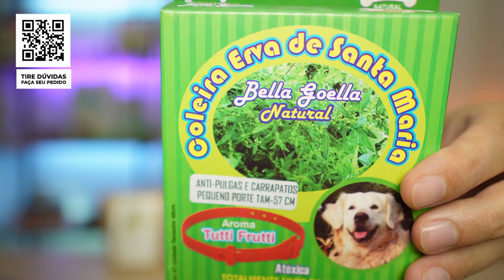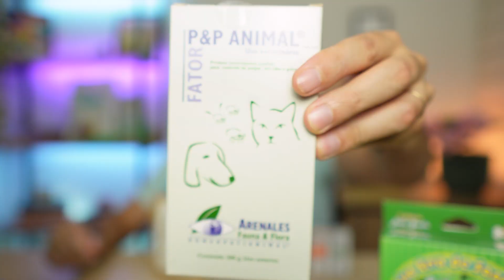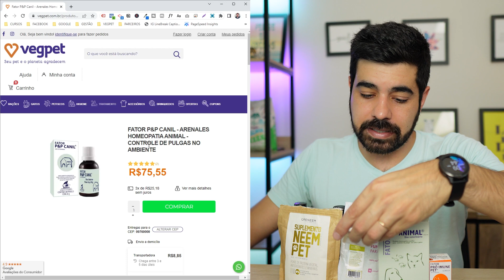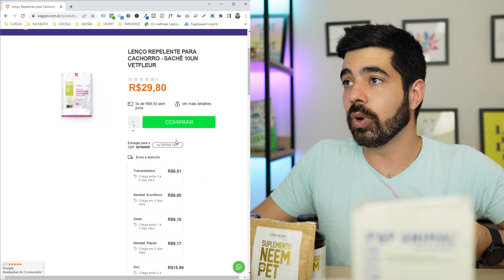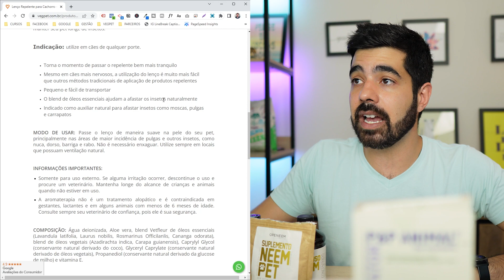ANTIPULGA BOM E BARATO Para Cães ou Gatos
Antipulga bom e barato e ainda natural, existe? Vamos olhar alguns produtos que você pode fornecer ao seu pet, ou, manter limpo o ambiente em que ele vive.

🛒 PRODUTOS APRESENTADOS
- Coleira Santa Maria

🌼 TODA VENDA NA LOJA, FAZEMOS UMA DOAÇÃO (link de auditoria)

Picadas de insetos, como pulgas e carrapatos, podem causar diversos problemas de saúde em pets. Algumas possíveis consequências incluem:

- Alergias: Algumas pessoas e animais são alérgicos aos venenos produzidos pelas pulgas, o que pode causar coceira intensa e inflamação da pele.

- Doenças transmitidas por insetos: Alguns insetos, como carrapatos, podem transmitir doenças para os pets. Por exemplo, o carrapato-estrela pode transmitir a febre maculosa, uma doença grave que pode levar à morte do animal.

- Coceira e infecções: Picadas de insetos podem causar coceira e irritação na pele dos pets, o que pode levar a infecções secundárias se o animal coçar demais a área afetada.

Para proteger seus pets de problemas de saúde relacionados a picadas de insetos, selecionamos alguns produtos antipulga bons e baratos, naturais que você pode escolher na loja online.

00:00 - Início
00:50 - Coleira antipulga erva de santa maria
02:10 - Linha Arenales de homeopatia
04:05 - Linha VetFleur aromatarapia
05:42 - Linha Neem Pet